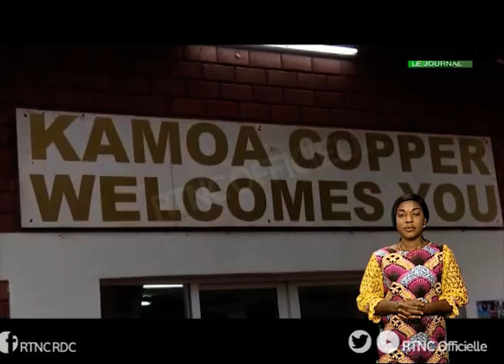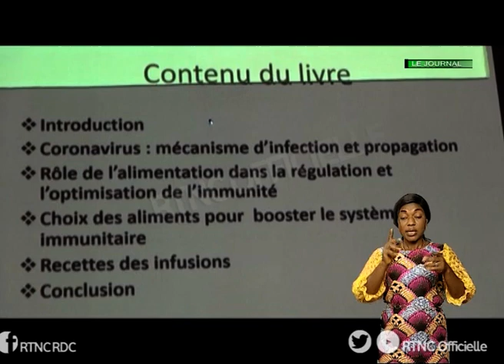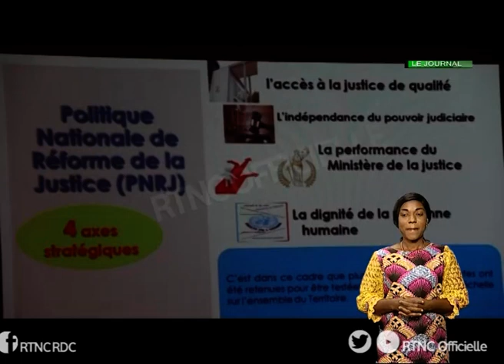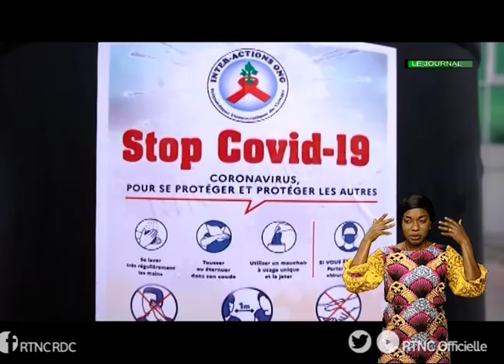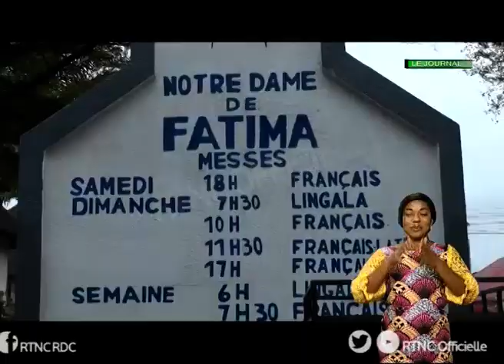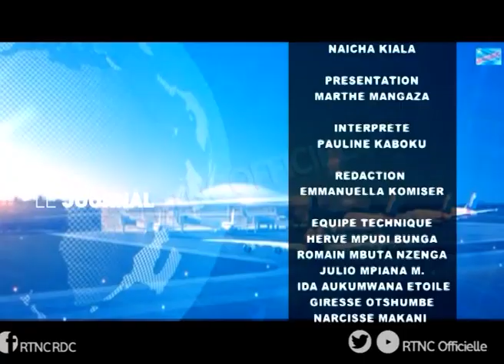SOIR ACTUALITÉ DE 20H00 Du SAMEDI 19 SEPTEMBRE 2020 2